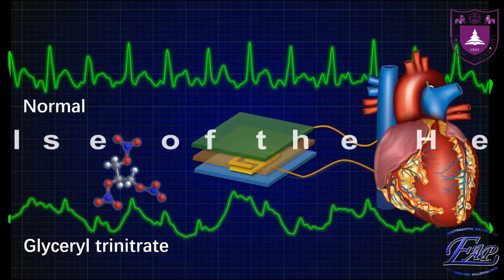Portable Electronics in Bio-medical Detection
EAP, Nanjing University for MRS Innovation 2016